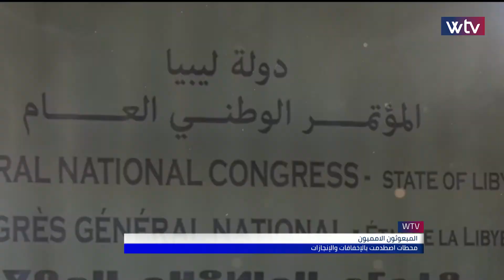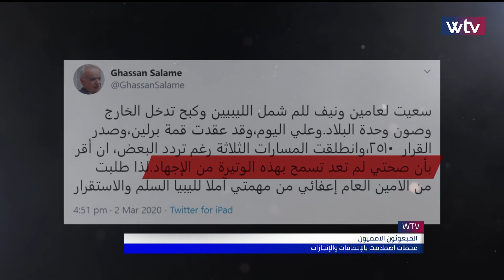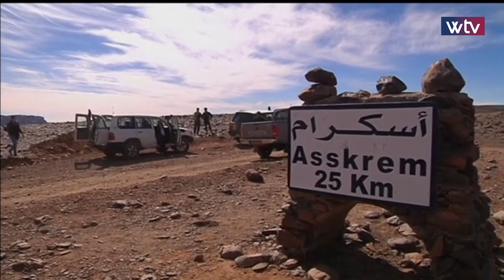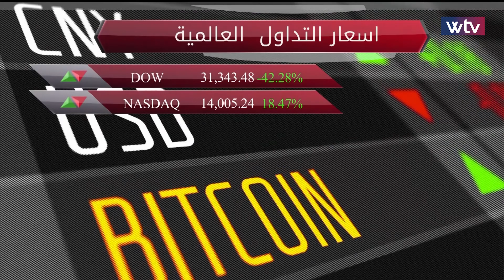آخر الأخبار - نشرة التاسعة (09/02/2021)